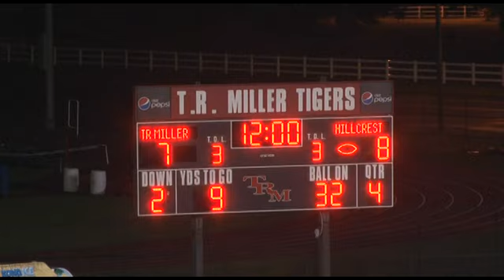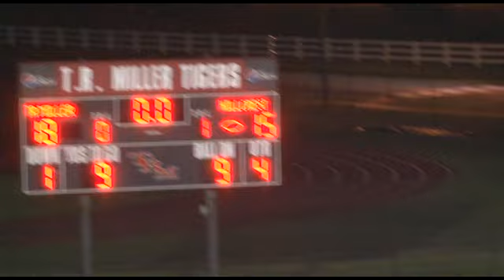Hillcrest at T.R. Miller 2017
Hillcrest at Municipal Stadium
vs T.R. Miller Tigers